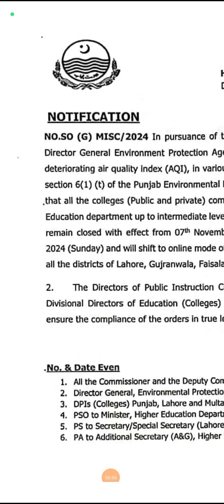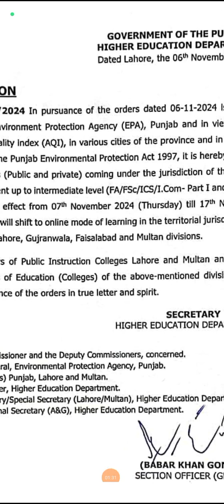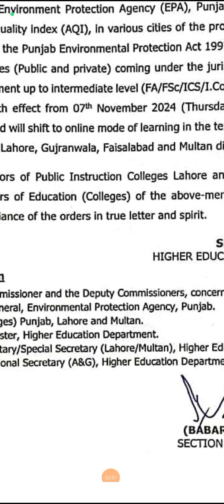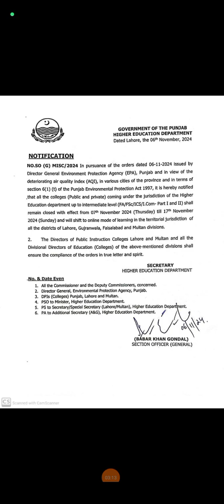HED Notification about Closing of Colleges in Punjab | Latest News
Closing of Colleges in Punjab | Notification by HED | Latest News

I'm aamir ishaq, assistant professor of Botany at GCG .

your search:-
Schools, Colleges and Tuition Centers Close in Punjab | EPA issued Notification
losing of Colleges in Punjab | Notification by HED | Latest News
HED latest notification
Latest news
Vacations in colleges
Vacations in schools
Online classes
Educational institutes close in punjab